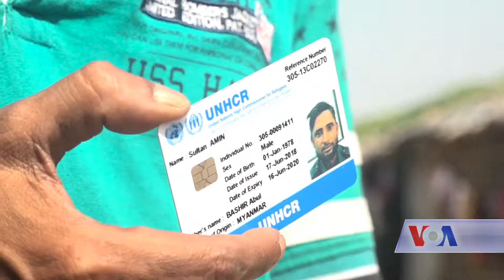India Rohingya - VOA Ashna